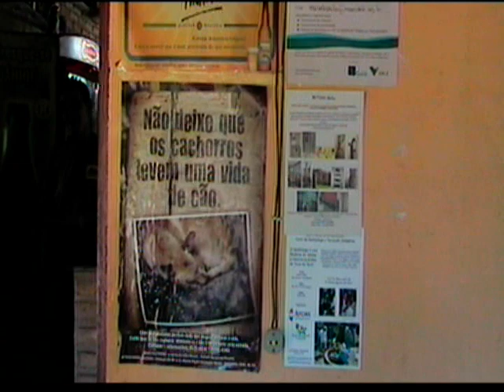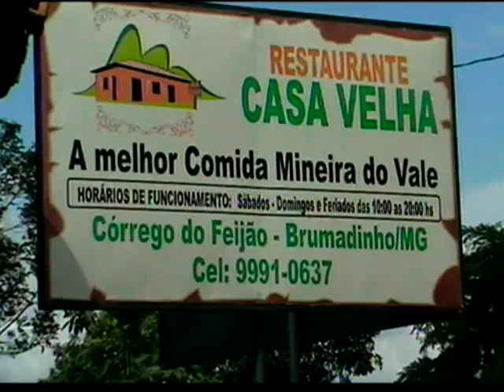Córrego do Feijão II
Restaurante Casa Velha, em Córrego do Feijão.
Eu recomendo.